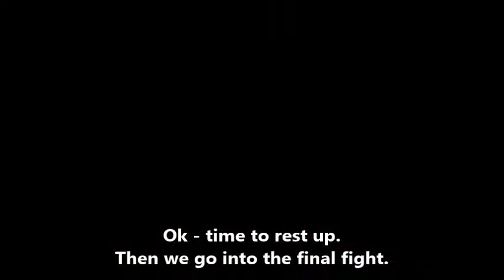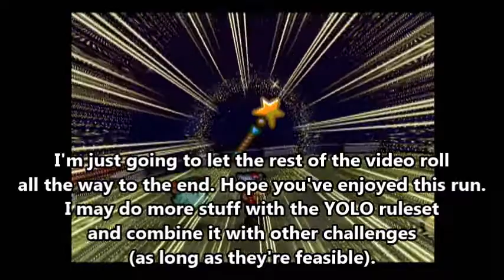Paper Mario - You Only Live Once - Part 64 (Game Over)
RULES -

-No healing* (except max HP increases +5 at a time and HP Plus badges)**
*Includes end of chapter/level up heals. A real HP counter will be kept in top left corner of screen.
**Healing items can be used, but have no effect on the true HP counter

DAMAGE TAKEN (from all prior parts) -
-1 from Bomb-Omb (part 3)
-1 from Bomb-Omb (part 4)
-1 from Bowser??? (part 6)
-2 from Bandit (part 10)
-2 from Swooper (Part 13)
-1 from Tutankoopa (Part 16)
-3 from Tubba Blubba's Heart (Part 26)
-2 from General Guy (Part 32)
-5 from Blooper (Part 36)
-8 from Jr. Troopa (Part 63)